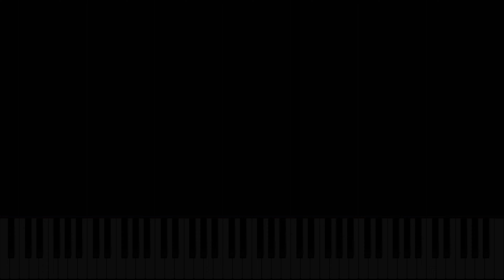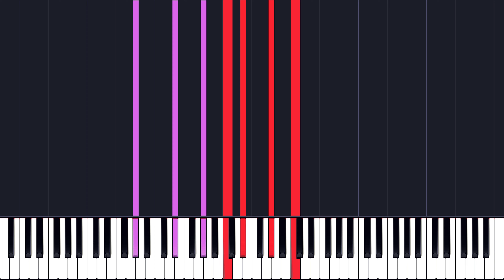Chopin: Nocturne No.10 in A-flat major, Op.32 No.2 (Fray)